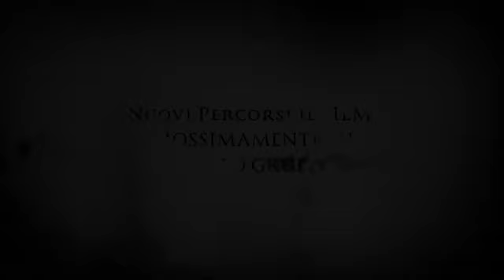Nuovi Percorsi di MTB Formello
Attraverso i percorsi ottimizzati da MTB Formello. 03/11/2013 e 17/11/2013